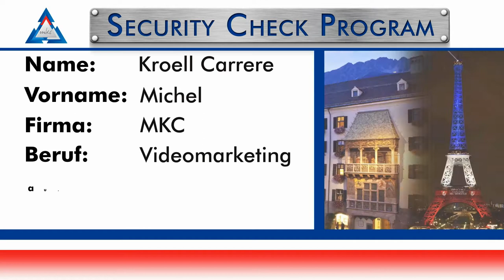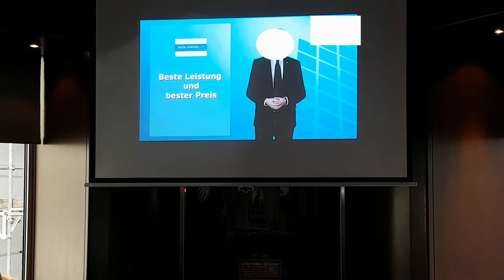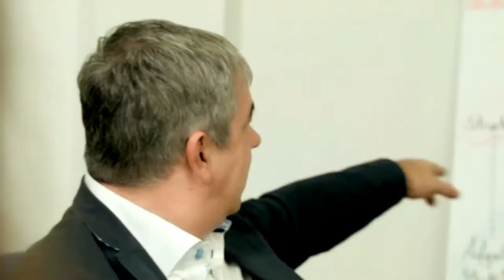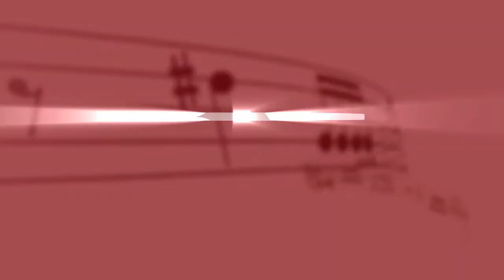WAS IST VIDEOMARKETING? MKC VOM BNI HÄNDEL MACHT DICH SICHTBAR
Michel Kroell Carrere, Österreichs Videomarketing-Guru und Zirkusdirektor vom Wiener BNI Chapter Händel führt dich zum Schotter und durch den Wandel der Wirtschaftszeiten.           LISTEN CAREFULLY & FOLLOW HIM